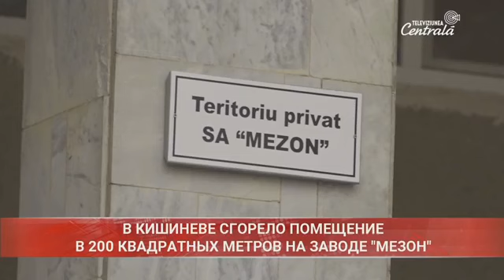2020-01-09 | 15:00 Новости на Центральном Телевидении